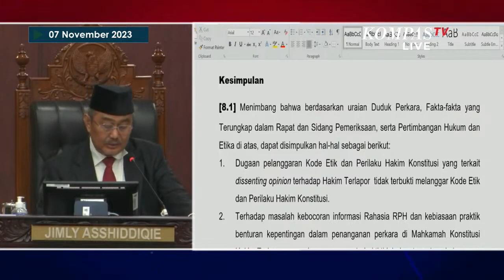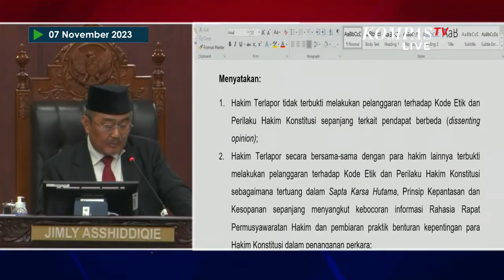MKMK Putuskan Dissenting Opinion Saldi Isra Tidak Langgar Kode Etik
KOMPAS.TV - Majelis Kehormatan MK (MKMK) telah memutuskan bahwa Hakim MK Saldi Isra tidak melanggar kode etik dalam hal dissenting opinion (pendapat berbeda).

Ketua MKMK, Jimly Asshidiqie, mengumumkan keputusan ini dalam sidang putusan pada Selasa (7/11).

Jimly menyatakan bahwa Hakim Terlapor, Saldi Isra, tidak terbukti melakukan pelanggaran terhadap kode etik dan perilaku hakim konstitusi, terutama terkait pendapat berbeda (dissenting opinion).